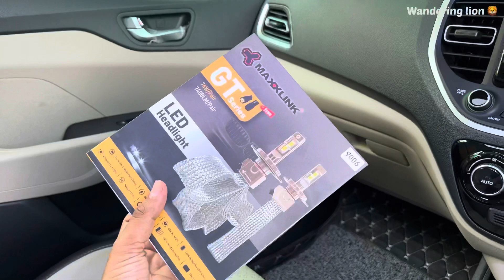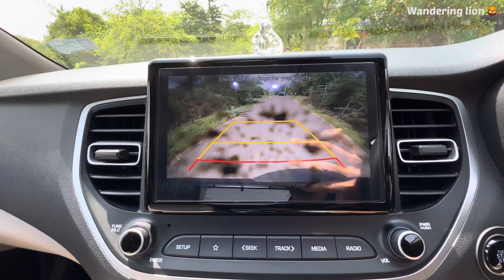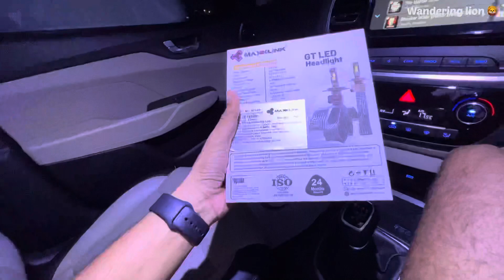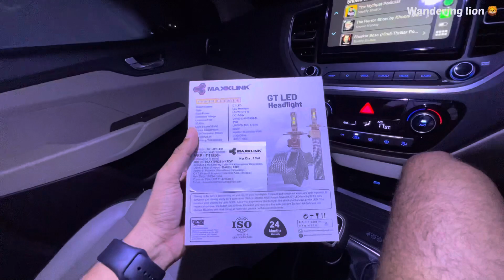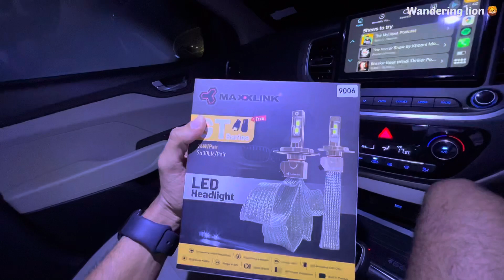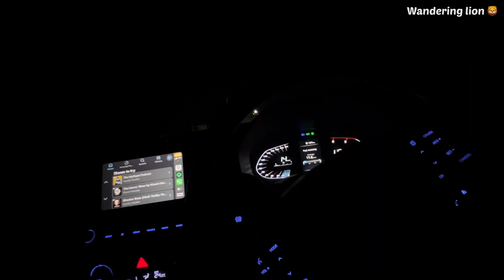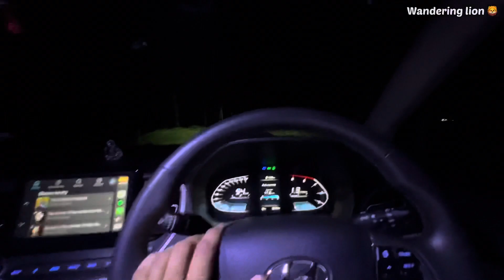New LED Headlamps Testing In Night In Hyundai Verna 2022 | Night View 😍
hyundaiverna

In this video I’m going to installing led headlights in our Verna on subscribers demand

 CAN BUY ACCESORIES FOR HYUNAI VERNA
DOOR GAURD =
7D MATS =
MICROFIBER CLOTHES =
SHINE X PRO TOWEL =
BODY COVER=
CAR DOOR HANDEL SCRATCH GAURD=
SKUFF PLATE VERNA=
KEY FOB COVER =
DISPLAY GAURD =
SUN VIBES=
LED LIGHTD=
NUMBERPLATE FRAME=

YOU CAN BUY PRODUCT I USE FOR VLOGGING

CAMERA canon m50 =
MIC boya =

For cinematic shoot  you can contact my bro Tp Films

Cinematic Edited by PUNIT